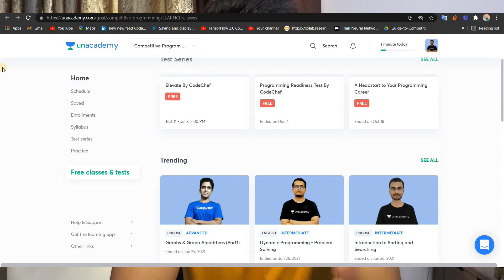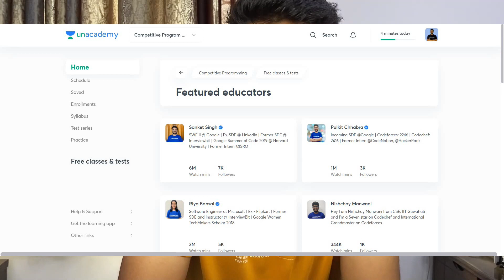Easy Projects for resume | DSA Projects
UNACADEMY

Eklavya 2.0: (Java) 8 Months Complete Course on Programming for Beginners
Bramhastra 2.0: Exclusive 5- Month Learning Track for College/ Off-Campus Placements
Check out open for all classes here: Open for all classes
UNACADEMY

PROJECTS